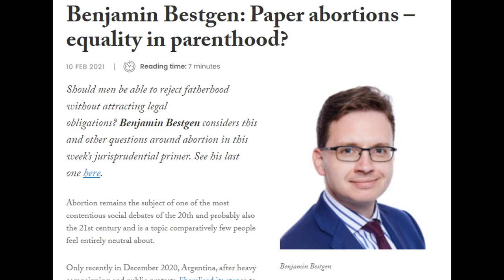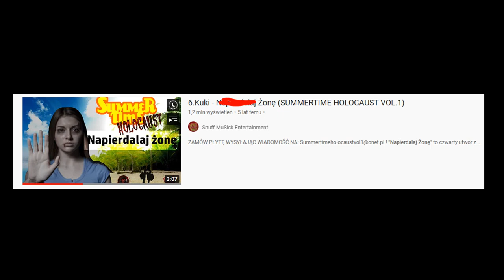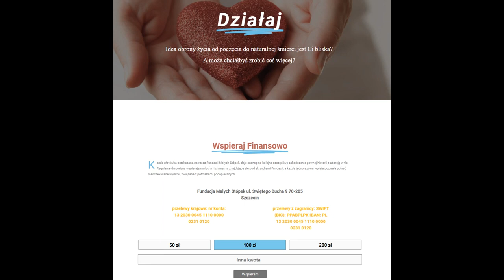Polscy influencerzy popierają aborcję do 9 miesiąca?